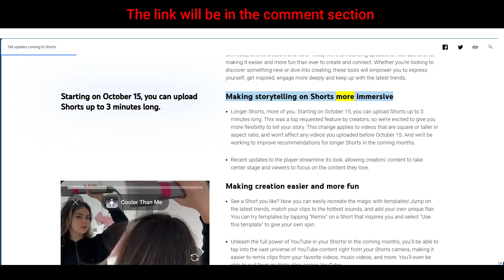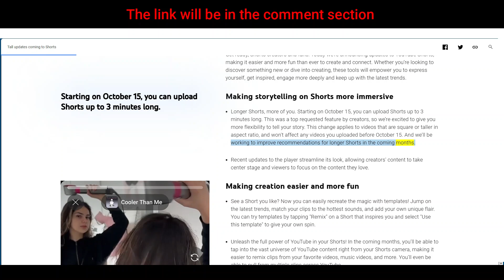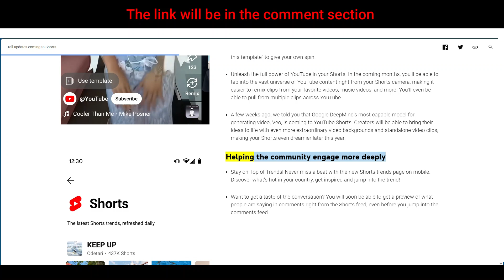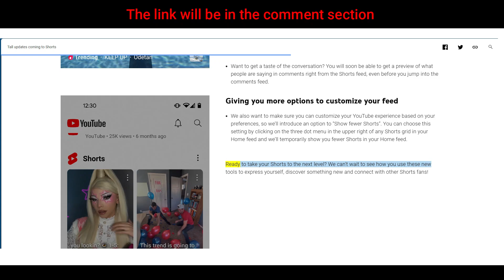Tall updates coming to Shorts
In this video, I am sharing some news about YouTube shorts.